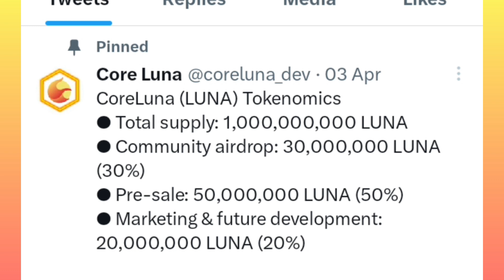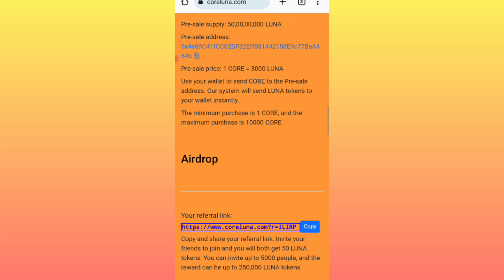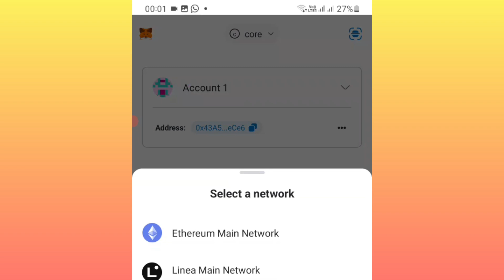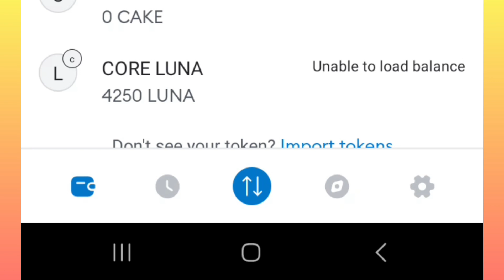Free Airdrop Core luna free new Airdrop Claim gmfree Airdrop Coreluna | CORE BLOCKCHAIN Withdraw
*THE BEST 21st CENTURY FREE CRYPTO MINING & REGISTRATION PROCEDURES*
 _Application_   _Invitation code_

Atoshi global:  XF77B4

B-Love Network: TZUCZ8

BNP Network : 21880

Eagle Cloud Miner :  Simon12

Socarland : sokariywg7icr

Timestope : simon12

BCryptosWorldwide management🔥